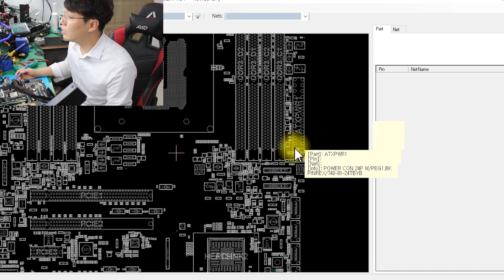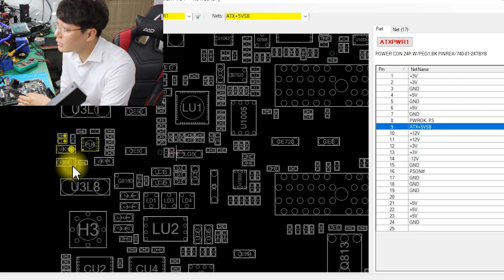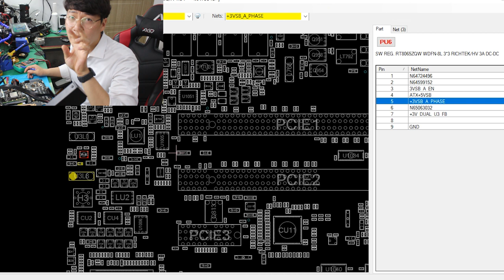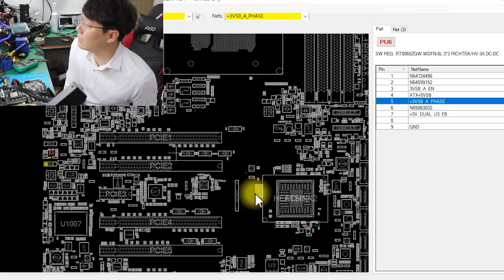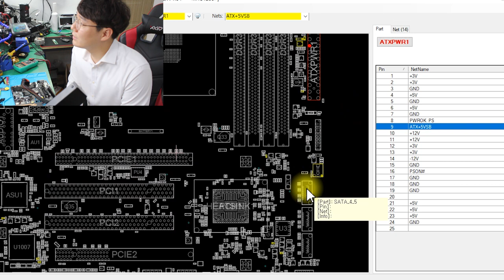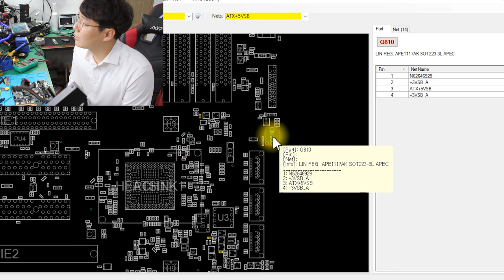메인보드 전원 무감 증상 수리 및 점검 방법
이번 영상은 메인보드 전원 무감 증상 수리 영상 입니다.
제 수리가 표준이 될 수 없으며, 동일 증상이라도 원인은 다른 곳에 있는 경우가 많습니다.
이번 수리는 쉽게 말해서 보급형 메인보드의 경우 5V S/B 라인에서 3.3V 변환되는 FET 또는 LDO레귤레이터 불량이고, 수리 하는 메인보드는 하이엔드(최상급)라인업 제품이라서 칩셋으로(LDO가 포함된 듀얼 스텝 다운 컨트롤러) 이루어져 있는 제품 입니다.

영상이 많은 도움이 되었으면 합니다.
감사합니다.